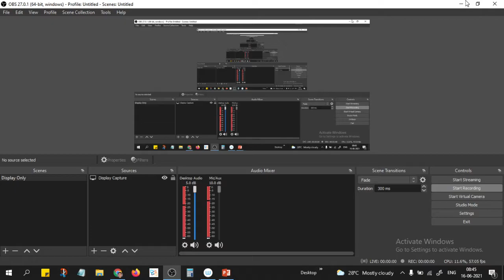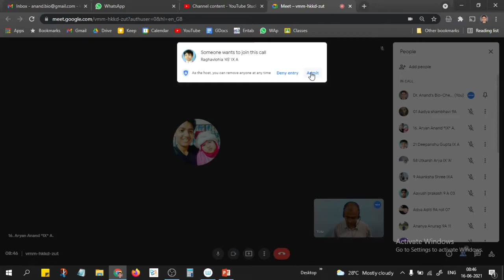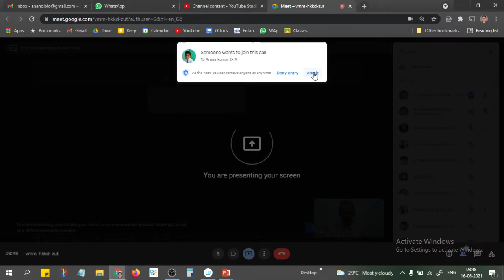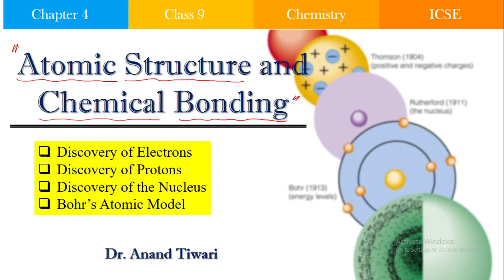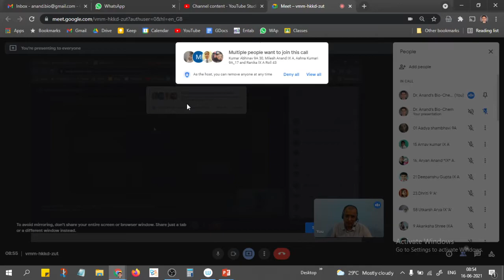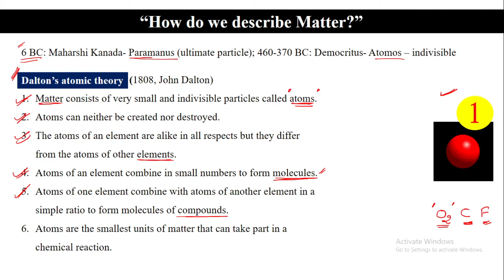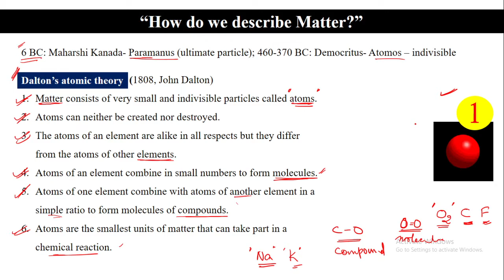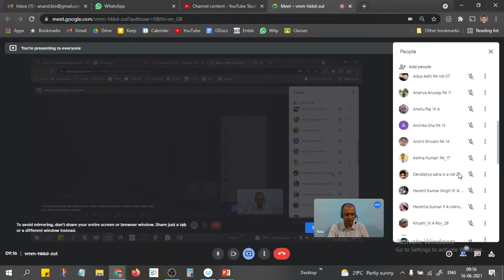IX ATOMIC STRUCTURE